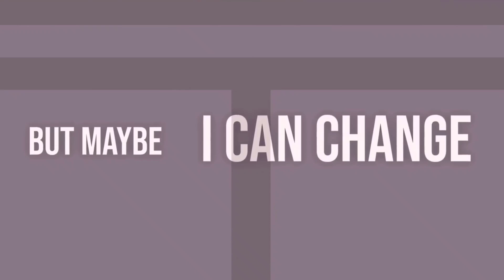No more blaming it on me ( ChewieCatt x Hornstromp Games ) Animation edit